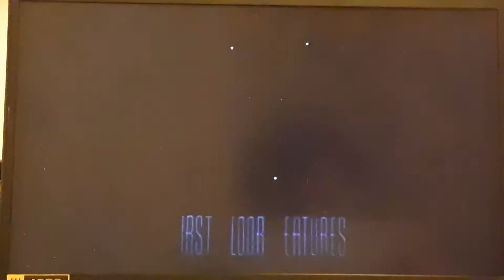FLODDER GLUREN BIJ DE BUREN CREDITS